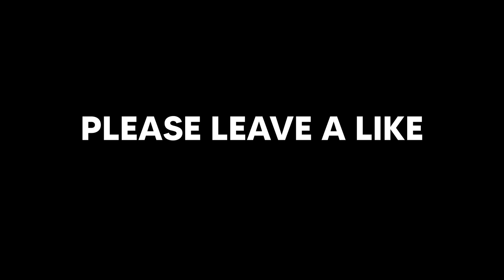I'm going pro...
I'm going pro in fortnite...